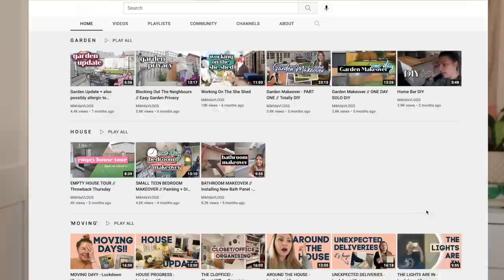DISAPPOINTING PRODUCTS + CHANNEL CHANGES // Friday Faves & Fails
AND don't forget to check my shop before it closes for the season this weekend!!

*PRODUCTS MENTIONED*

// W A T C H . M O R E . M I S S B U D G E T B E A U T Y

Welcome!
On this channel, you’ll find a variety of ​Fun​ and ​Entertaining​ content, including ​GRWM, Tutorials, Reviews, OOTD, ​and more.